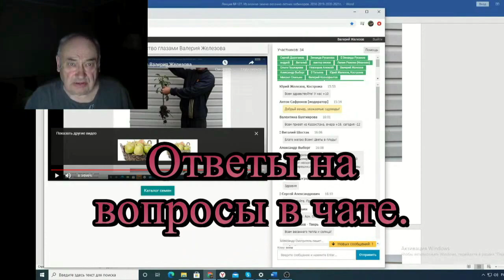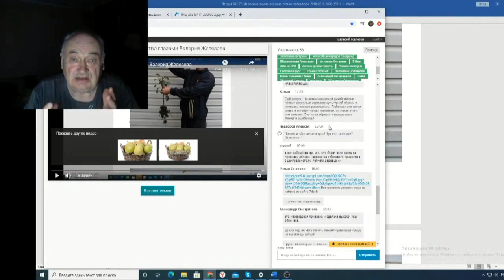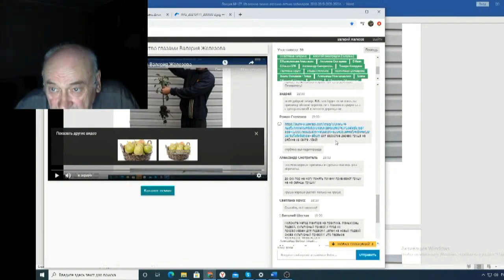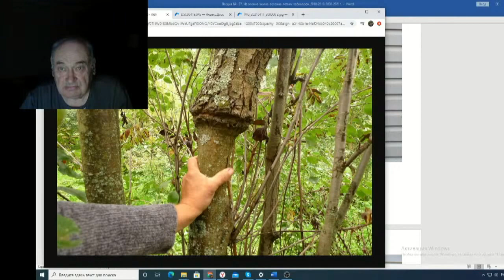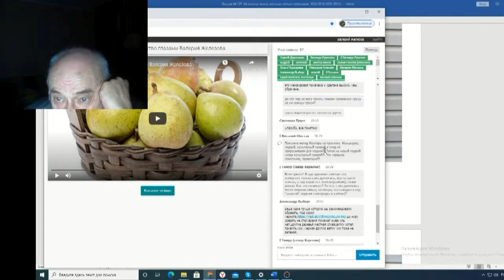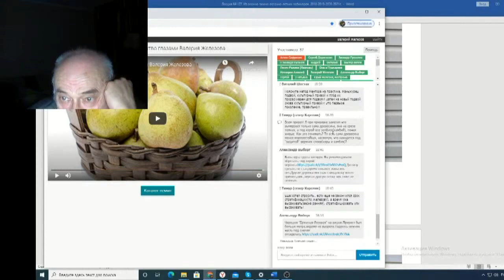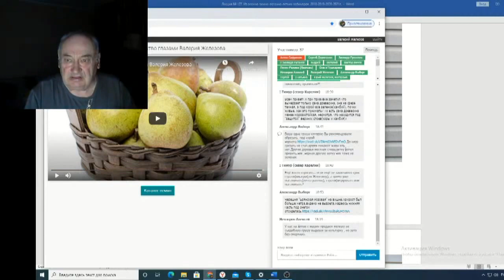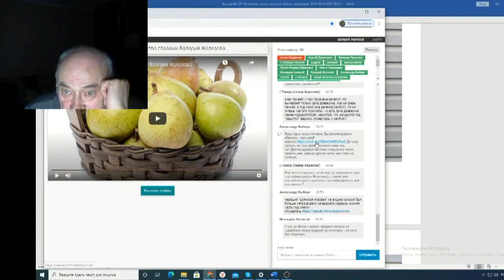Железов Валерий Вебинар 127 ч 15 Ответы на вопросы в чате